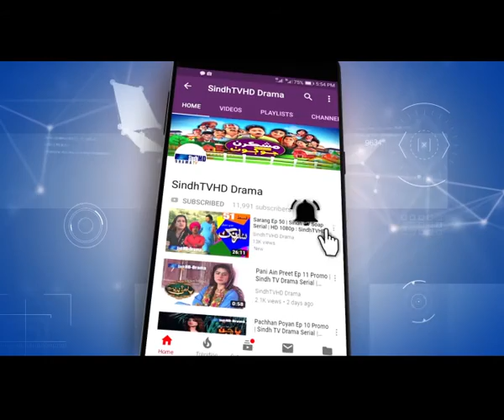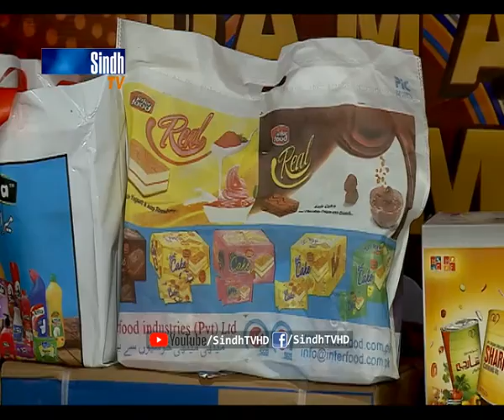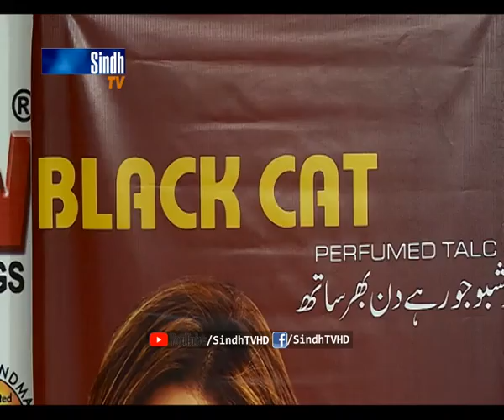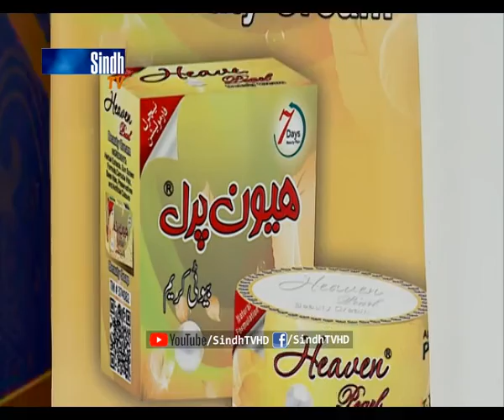Dama Dam Sindh 04-10-2019 | SindhTV Game Show | Biggest Game Show in Sindhi Media | SindhTVHD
سنڌي ميڊيا جي  سڀ کان وڏي گيم شو دما دم سنڌ ۾ اچڻ لاءِ اسان جي نمبرن تي رابطو ڪندا..
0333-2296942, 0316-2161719